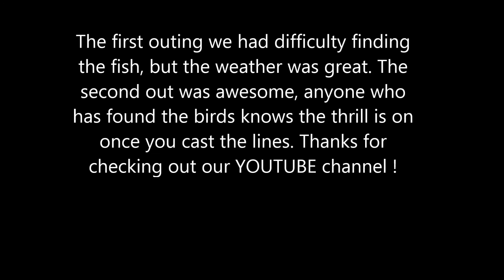Alumacraft & Starcraft Outing 2015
2 trips - 1 video - day 1 we took off in the Alumacraft, we had trouble getting on the fish but still had a great time in great weather. The second trip was in the Starcraft. As soon as we left the launch we found the birds.everyone knows birds mean fish ! And we were on fast.